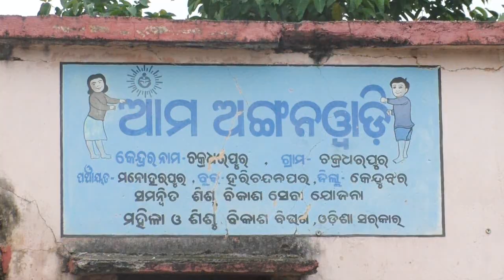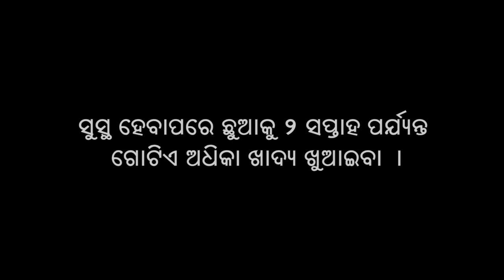Feeding of a sick child during illness - UPAVAN